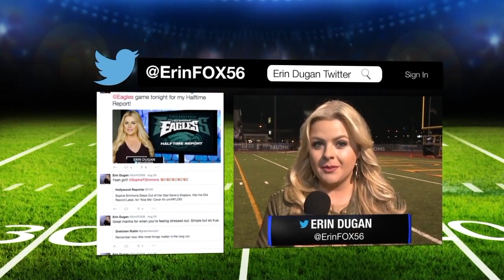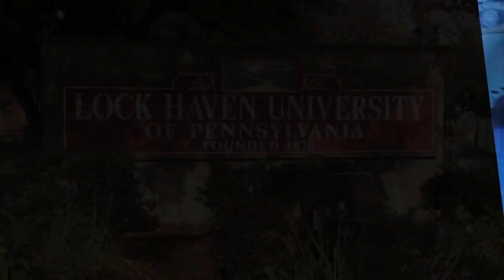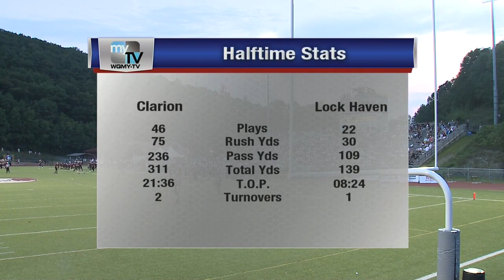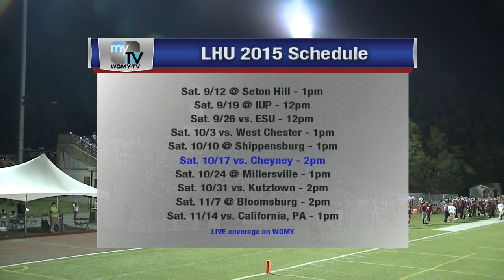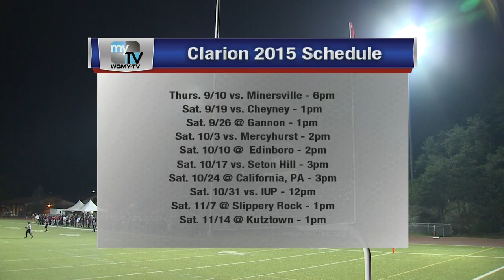College Football: Clarion vs Lock Haven 9.3.15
Clarion University of Pennsylvania takes on Lock Haven University